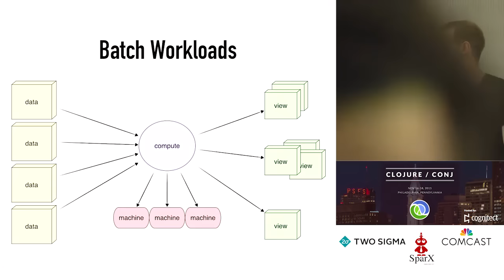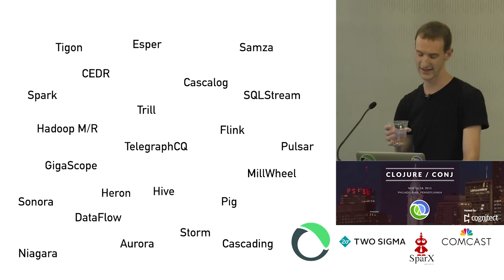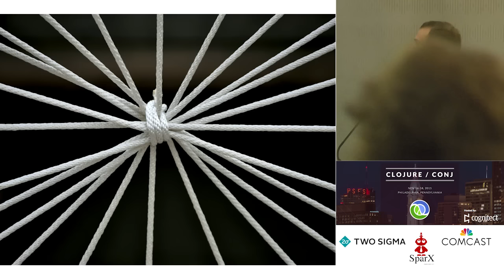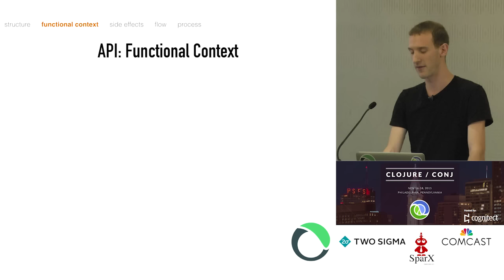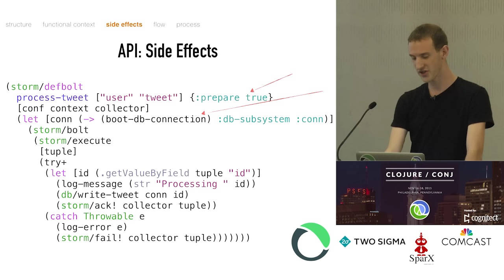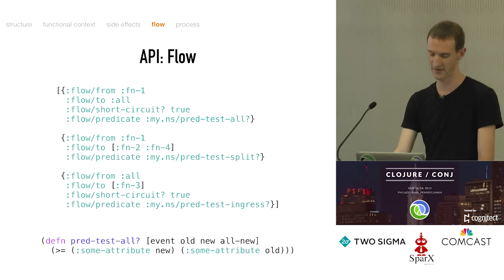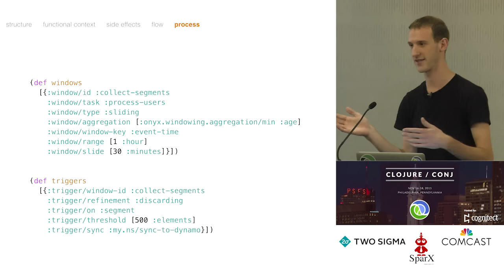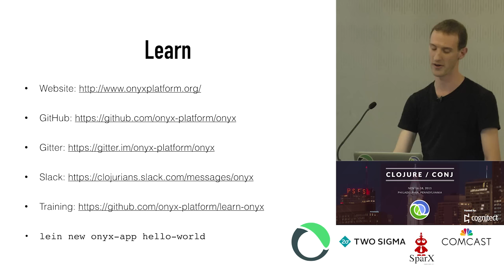Onyx: Distributed Computing for Clojure - Michael Drogalis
Does your application need to manipulate more data than a single machine can handle? Have you tried Hadoop, Storm, or Spark but felt it didn't quite fit your problem?

Onyx is a new distributed, masterless, fault tolerant computation platform written specifically with Clojure developers in mind. It gracefully composes many concerns that other frameworks complect: computational structure, data flow, stateful lifecycles, deployment, and more. Its superpower is its ability to create distributed workflows at runtime in an ad-hoc fashion. In effect, Onyx allows you to bridge the gap across programming languages, execution environments, machines, and time. Since its release, Onyx has become one of the highest performing open source streaming platforms, burning in on official benchmarks at over millions of messages per second.

About the speaker: Michael Drogalis is the inventor of Onyx and founder of Distributed Masonry. He specializes in designing high-throughput analytics products.